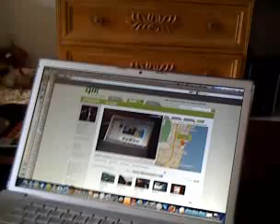eddie grubb interview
thats my boi!